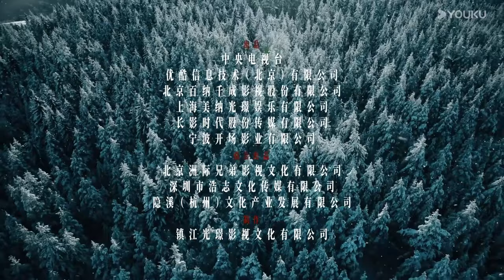【雪迷宫The First Shot】预告：定档9月3日！黄景瑜组小分队破惊天大案 | 黄景瑜/章宇/王子奇/谢可寅/林博洋 | 警匪 悬疑 | 优酷白夜剧场 YOUKU SUSPENSE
【XMG】
🎬【雪迷宫The First Shot】九七年，禁毒局尚未成立，面对突然爆发的毒品危机，东北哈岚市临时组建了一支精英队伍，他们各有所长，但都对新型毒品一无所知……年轻刑警们不仅要面对穷凶极恶的贩毒集团、狡诈离奇的运毒手段，更要经受情与法的抉择、正义与人性的考验。他们肝胆相照、披荆斩棘，铸就了一段惩奸除恶的热血传奇。

★监制：张艺谋
★Starring：Johnny Huang / Zhang Yu / Wang Ziqi / Shaking / Lin Boyang / Liu Runnan / Zhao Yutong / Lianlian / Guan Yajun / Li Naiwen / Liu Wei / Liang Guanhua / Ding Jiali / Cheng Yong / Liu Xiangjing / Song Jiateng
★主演：黄景瑜 / 章宇 / 王子奇 / 谢可寅 / 林博洋 / 刘润南 / 赵昱童 / 练练 / 关亚军 / 李乃文 / 刘威 / 梁冠华 / 丁嘉丽 / 程雍 / 刘向京 / 宋家腾
★集数：32集

00:00 The International Website youku.tv is now available!
02:00 Download YOUKU International APP to get early access to the full show